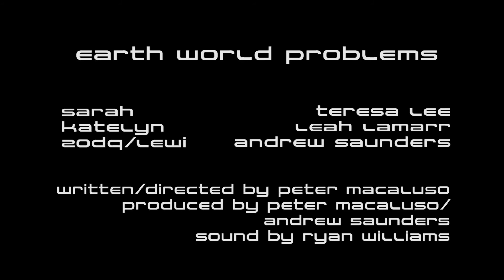EarthWorldProblems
A look at the worst thing that could happen to an Earthling.

"Jacob hasn't texted me back."

Starring:
Teresa Lee
Leah Lamarr
Andrew Saunders

Written & Directed by Peter Macaluso
Sound by Ryan Williams